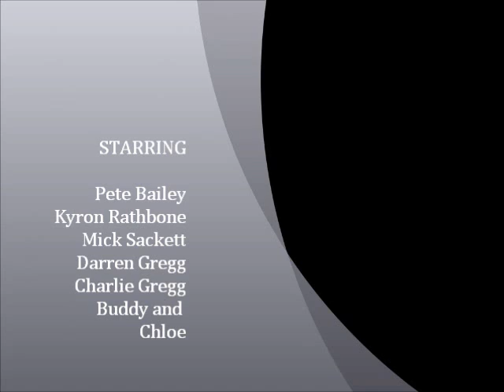Kite Movie Tasmania 2012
Kite board and surfing around our lovely state. Very unusual not to have everyone on the water so video evidence is pretty rare down here.  Locations are South Arm, Stanley, Frederick Henry Bay.